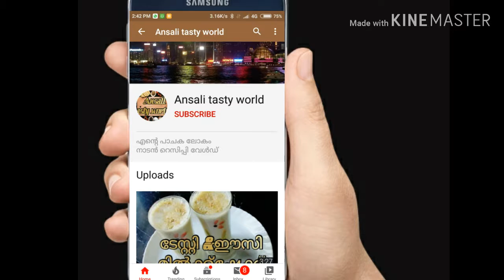Simple#beef biriyani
ബീഫ് ബിരിയാണി ഇത്ര ഈസി ആയിരുന്നോ.
എളുപ്പത്തിൽ  എങ്ങനെ  ബിരിയാണി  ഉണ്ടാക്കി എടുക്കും